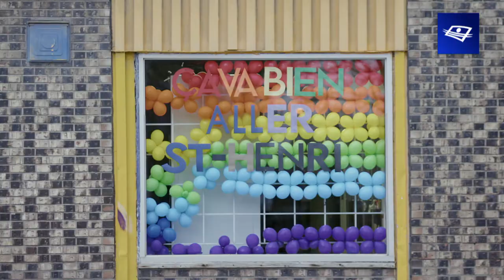180 jours | DOCUMENTAIRE QUÉBÉCOIS | Bande-annonce - saison 3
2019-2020 : une année scolaire pour le moins particulière !
Découvrez la bande-annonce de 180 JOURS 👇

Nouvelle équipe de direction, vols de téléphones cellulaires, médiation entre étudiants ou entre enseignants et étudiants, interception d’une vidéo explicite dans laquelle on voit une élève de Saint-Henri, accompagnement d’élèves souffrant d’anxiété ou de démotivation et participation à la marche pour le climat... jusqu’à l’interruption abrupte des classes causée par la crise sanitaire de la COVID-19.

Diffusion Télé et en ligne : Jeudi 20 h, dès le 4 mars.
Rediffusions: Vendredi 14h et 1h30, dimanche 14h, mardi 12h et 22h

SUIVEZ-NOUS!